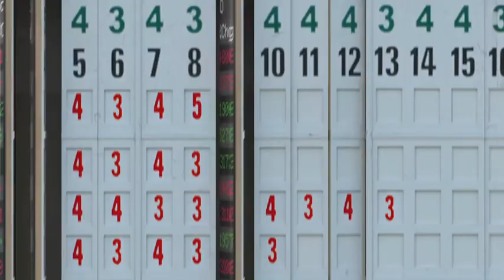RBC Bank "Trading Course"